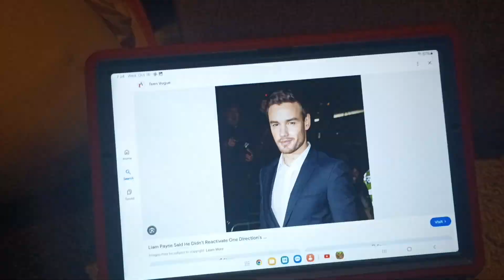A Tribute To Liam Payne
Rest in peace to the legendary One Direction member, Liam Payne...

(Don't Block This!)